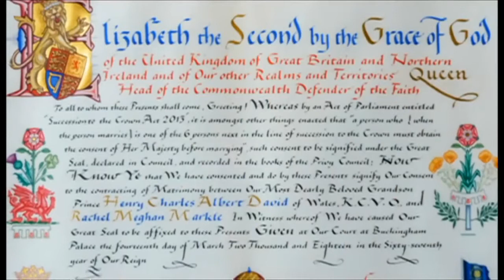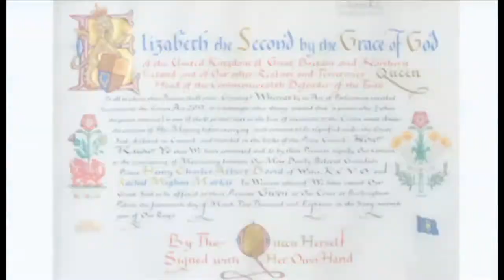Christian Fraser co-anchor of Beyond 100 Days, event host and moderator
Christian Fraser co-anchors Beyond 100 Days with Katty Kay for the BBC News Channel, BBC World News, BBC Four and PBS.

Beyond 100 Days is an acclaimed nightly public affairs show, reaching a global audience and providing expert insight on international news from the U.S. and around the world. Christian also works as an anchor presenting on BBC1 News, BBC Breakfast and Radio 4’s PM Programme.

Christian began his career as a trainee reporter with the UK’s Mirror Group, later becoming a staff reporter with the Daily Mirror. He joined the BBC in 2000. His first day as an investigative reporter for Radio Five Live was 9/11. He then went on to spend a lot of time in Afghanistan and Iraq,  embedded with British troops.

In 2005, Christian collected Gold at the Sony Radio Awards for BBC Radio 5 live’s rolling coverage of the Indian Ocean tsunami, which he presented through the night. He has also been nominated in the News Journalist of the Year category at the Sony Radio Awards and was recognised at the Prix Bayeux in 2007 for his reports on child casualties.

From 2006 Christian had a series of major BBC bureau postings in Rome, Cairo and Paris. He was the only British correspondent inside Gaza in 2008 during the Israeli offensive, known as Operation Cast Lead and spent a week in the Palestinian city of Rafah as the Israelis dismantled the tunnels.

He covered the revolution in Egypt and also reported on the war in Libya – first from the rebel-held city of Benghazi and then from Tripoli.

In 2014, Christian returned to London as the BBC News Channel’s Senior News correspondent, before moving on to his current presenter role..

Christian is an accomplished conference and event host and moderator, drawing on his expertise in international affairs, security issues and the technical and digital changes, affecting the global business landscape. Christian is well placed to speak on US Politics, Brexit, security issues and digital disruption.